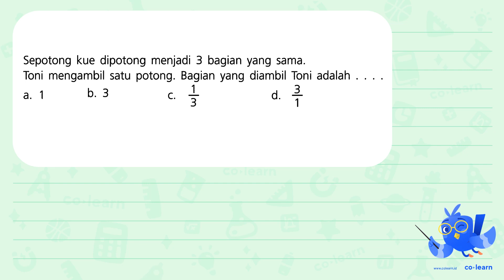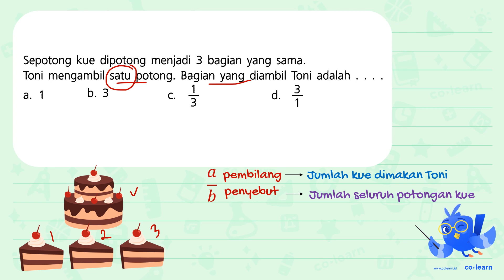Sepotong kue dipotong menjadi 3 bagian yang sama. Toni mengambil satu potong. Bagian yang diambil...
Sepotong kue dipotong menjadi 3 bagian yang sama.
Toni mengambil satu potong. Bagian yang diambil Toni adalah...

Topik atau Materi: Aplikasi Pecahan - Pecahan - Aritmatika - Matematika Kelas 4 SD - KTSP

Sumber Soal: Superplus Matematika Kelas 3, KTSP, MKK, 2012 , Esis

00:00 : Bedah Soal
01:00 : Konsep, rumus dan pengertian Aplikasi Pecahan
01:18 : Langkah penyelesaian soal
00:33 : Jawaban akhir
01:03 : Penutup